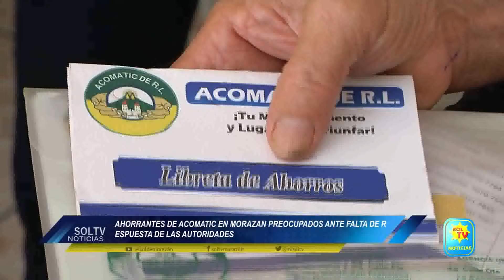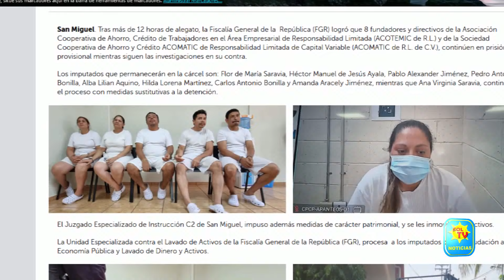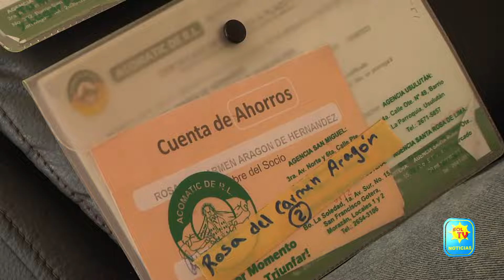AHORRANTES DE ACOMATIC EN MORAZAN PREOCUPADOS ANTE FALTA DE RESPUESTA DE LAS AUTORIDADES